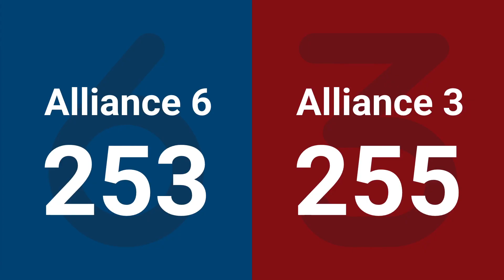Match 4 (R1) - 2025 FIRST Championship - Daly Division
Match 4 (R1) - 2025 FIRST Championship - FIRST Robotics Competition - Daly Division